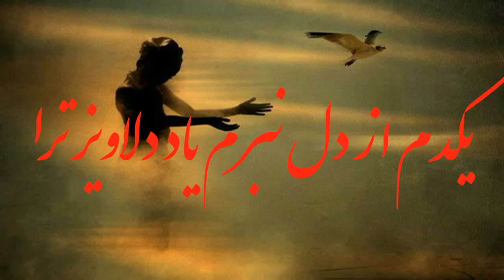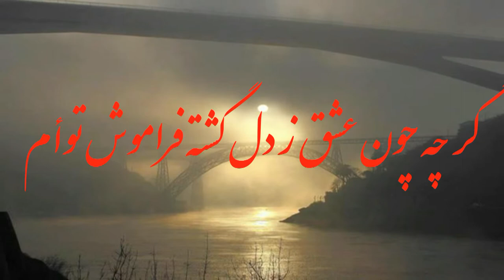Monir Sepas Live recording-از تو دورم ... به صدای منیر سپاس